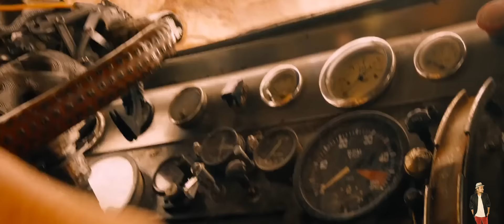Mad Max Fury Road (2015) Movie Explained in Hindi | Netflix Flim In हिंदी | Hitesh Nagar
furiosa a mad max saga release date in india
furiosa a mad max saga age rating in india